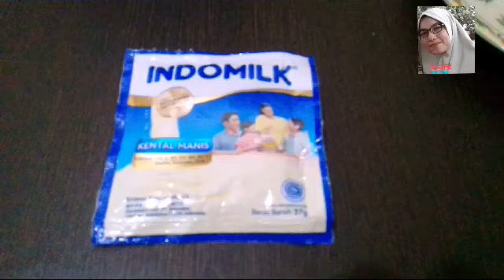Resep-Bolu kukus coklat pandan meses lembut dan enak